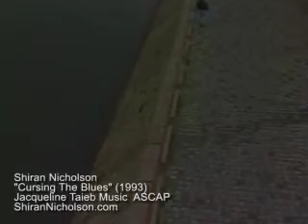Shiran Nicholson "Cursing the Blues"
1993 Demo Video Shiran Nicholson